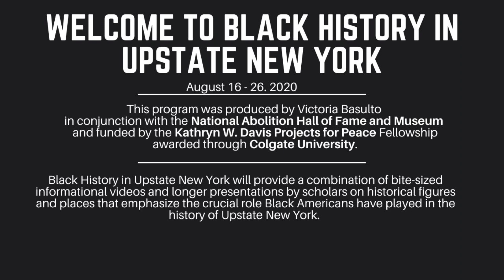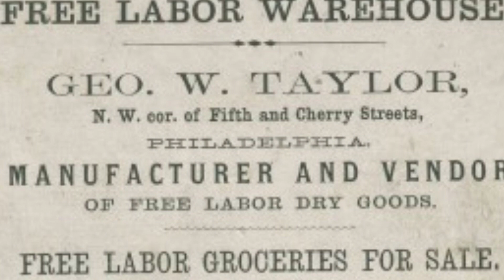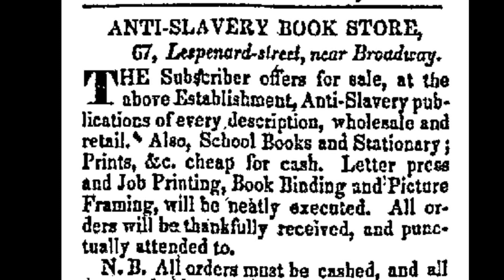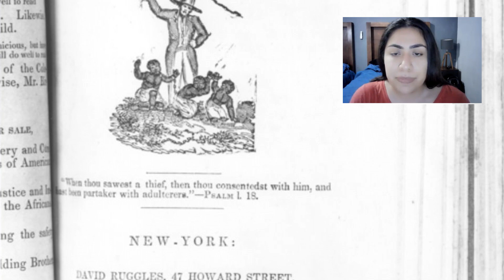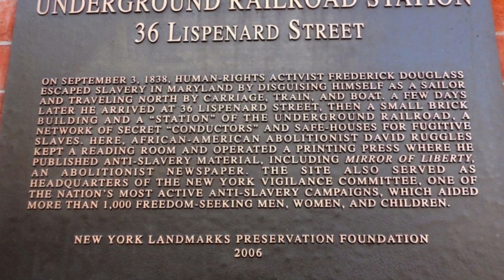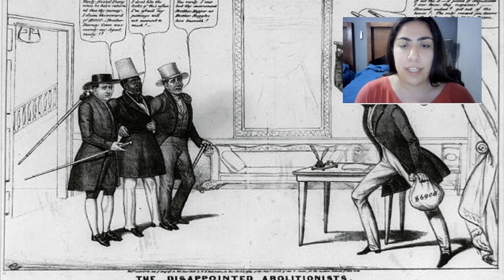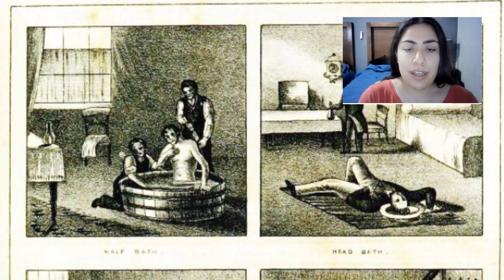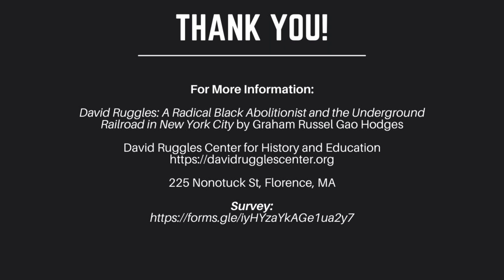Introducing David Ruggles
In this video presentation, Basulto will introduce the abolitionist, African American rights activist, business owner, writer, publisher, and underground railroad conductor David Ruggles. She will provide information about his upbringing, his time in New York City, and how he connected with a network of abolitionists in Upstate New York.

Further resources:

Dr. Hodges book